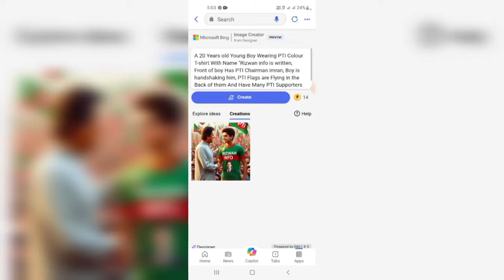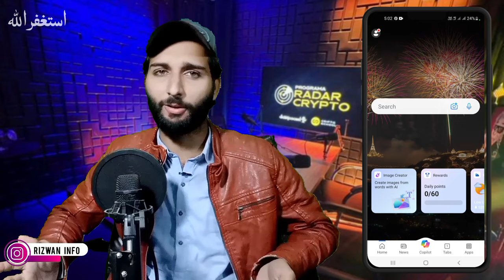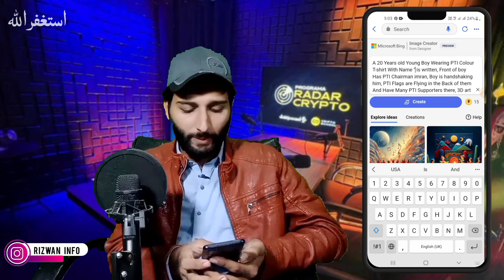creat photo with imran khan | pti photo editing 2024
creat photo with imran khan  | pti photo editing 2024 bing microsoft app ai image editing, rizwan info,

prompt 1:
A 20 years old young Boy in cricket stadium, Boy Wearing PTI Colour T-shirt With Name "Rizwan info,is written, And the boy has the World Cup in his hands, standing with PTI Chairman imran, Imran is clapping, PTI chairman Imran wearing Pakistani cricket jersey with name Imran kit number 943, Pakistani cricket players Back of them And they are clapping, 3D art painting Realistic photo

Imran Khan bing image Creator,
Imran Khan photo editing,
NSB picture,
PTI photo generator,
bing,
bing ai,
bing ai for beginners,
bing ai prompts,
bing ai tips,
bing ai tricks,
bing chat beginner tips,
bing search,
how to use bing ai,
how to use bing chat,
pti official,
trending imran khan ai photo editing,
imran khan trending photo editing,
tiktok viral photo editing,
how to add own photo with imran khan,